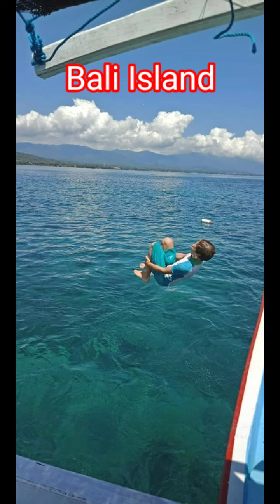Lovina Beach Bali | Snorkling | Dolphin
Lovina Beach its one of Quite beach in north of bali island.nice place for family holiday, looking for Romantic Place,honey moon...etc